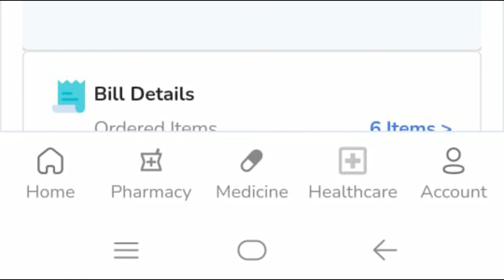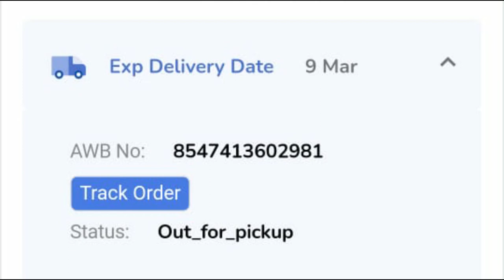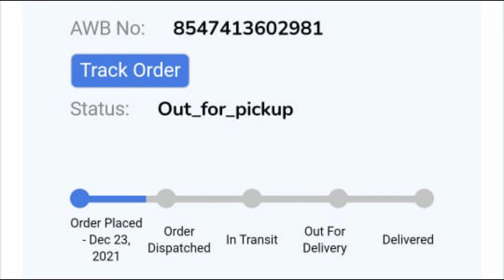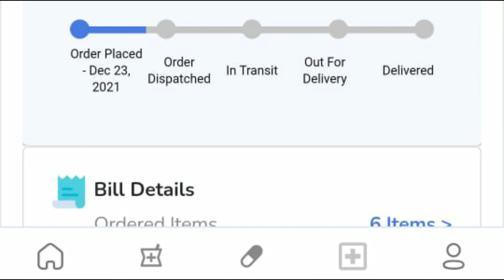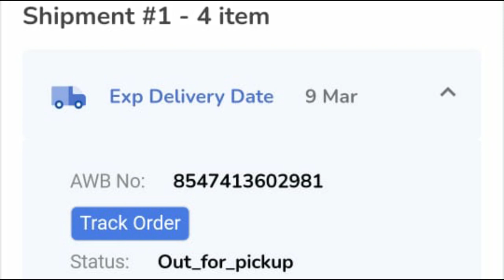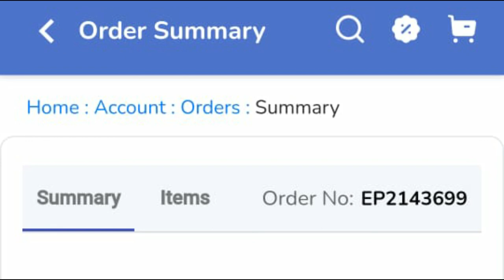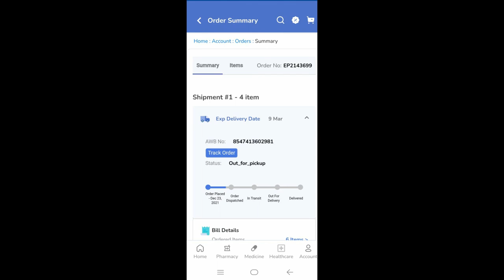DHONI app Fraud Exposed